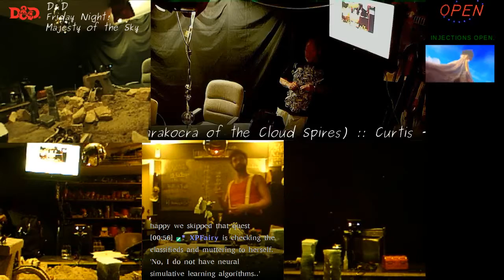The best D&D stream on Twitch :: Majesty of the Internets :: D&D 5e (Part 23)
The adventurers continue their delve within the great volcano; as the elevator comes to a halt, they are confronted with the city of the fire giants and the long snaking road to a strange temple allegedly at the very heart of the magma ridden hell they are within.

Journeying around the city, they travel past obsidian mines and secure a motorized mining cart to speed up the journey.

Assaulted by corrupted fire giants, they eventually make their way to the temple.